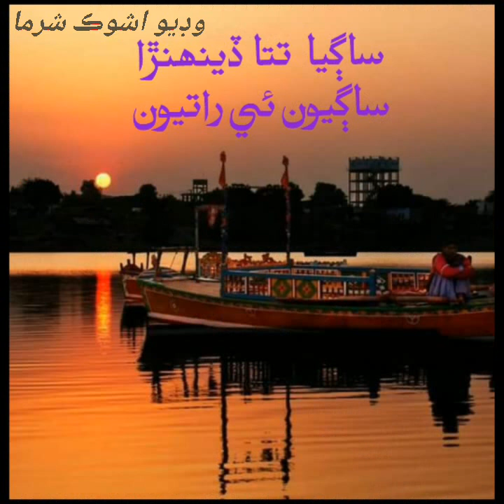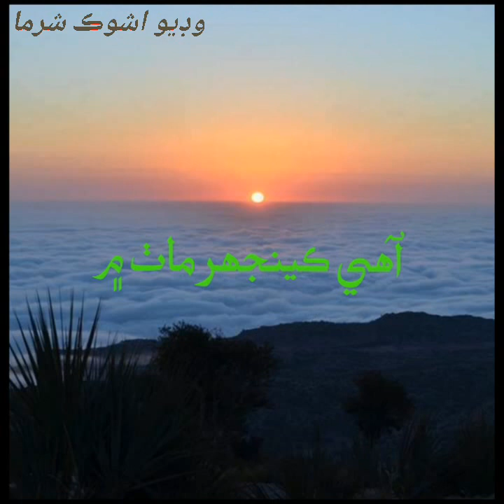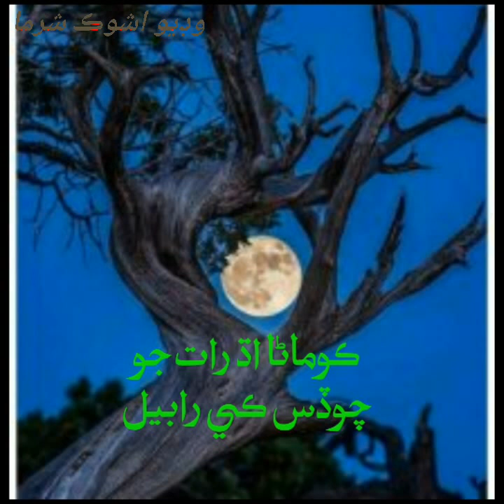Sindhi Sufi songs by Aslam faqeer